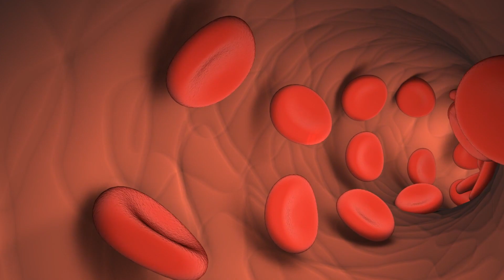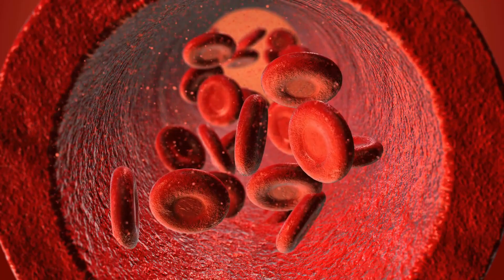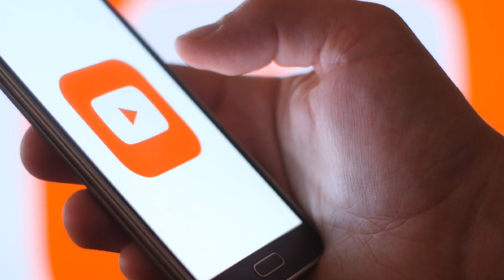शरीर में खून बढ़ाने के घरेलू उपाय, एक भी किया तो इतना होगा की दान करना होगा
शरीर में खून की कमी होना अनेक प्रकार की बीमारी को सीधा आमंत्रण है। आयुर्वेद में खून की कमी को दूर करने के लिए अनेक तरह के घरेलू उपाय बताए गए है। इनका उपयोग अगर किया जाए तो खून की कमी तेजी से दूर होती है हीमोग्लोबिन (Hemoglobin) की कमी से कई तरह की शारीरिक समस्‍याएं (Physical Problems) होने लगती हैं. शरीर में उचित रक्त की मात्रा न होने पर कमजोरी, चक्कर आना, अनिद्रा, थकावट जैसी समस्याएं के साथ कई गंभीर बीमारियों का खतरा भी बढ़ जाता है. इसके अलावा शरीर में खून की कमी होने के कारण शरीर का रंग पीला और बेजान हो जाता है. ऐसे में अगर आप अपनी डाइट (Diet) को बेहतर कर लें और इसमें खून बढ़ाने वाली कुछ चीजें शामिल कर लें, तो आपके अंदर खून की कमी दूर हो सकती है. आज हम आपको ऐसी ही कुछ चीजें बता रहे हैं जो हेल्थ (Health) के लिए बहुत फायदेमंद होती हैं.